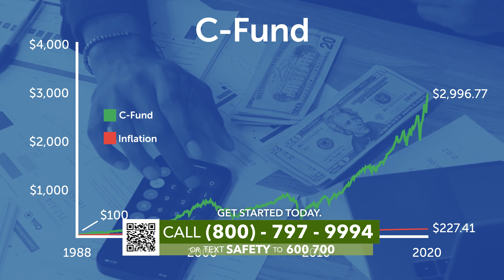C Fund (Thriving with the TSP)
What is a TSP plan? How a Thrift Savings Plan (TSP) Works, TSP investment options, Can I exit TSP plans, Taxes, and TSP... You can find answers to these and more in the THRIVING WITH THE TSP Series.
Capital Financial Advisory Group provides a structured system of wealth management through investment, financial, retirement, estate and tax planning customized to meet the individual financial needs of our clients. Headquartered in Apex, North Carolina, we specialize in helping pre-retirees from late 50s to early 80s remain financially secure in any economy.
Apex, North Carolina